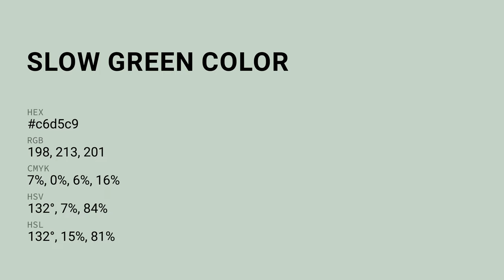Slow Green color c6d5c9 hex color - Green color - Warm color c6d5c9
What color is Slow Green ? c6d5c9 hex color - Green color - Warm color c6d5c9

Hex c6d5c9 Color Code is also known as Slow Green color.